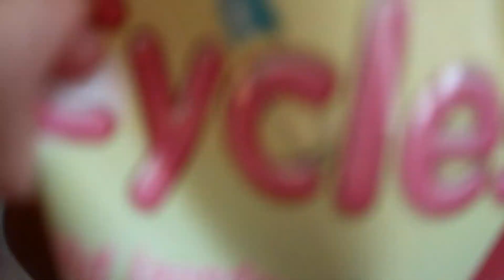BABY ESSENTIALS👶 BABY COMPANY MINI HAUL!!